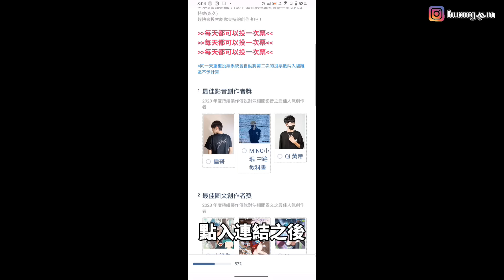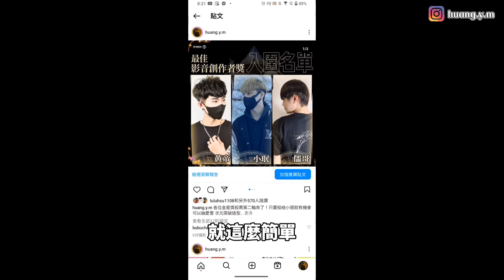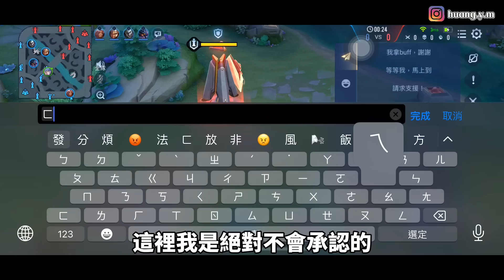【小珉】賽季最後一天我還沒上璀璨..竟然遭遇了連敗 真的贏不了 被海牛送下去？中路最爛教科書 這一次真的沒辦法了嗎？